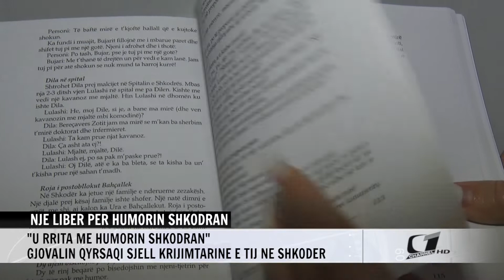NJE LIBER PER HUMORIN SHKODRAN